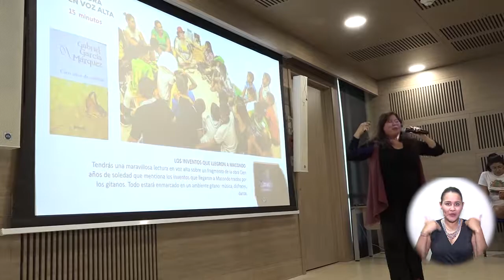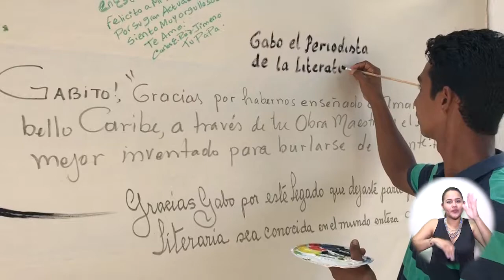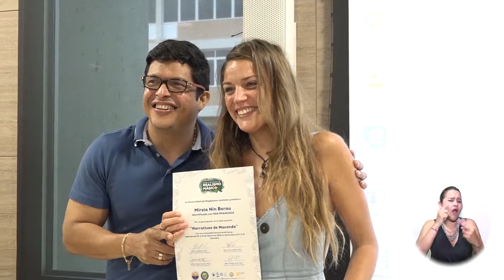BA026_UNIMAGDALENA CLAUSURÓ CON ÉXITO SEGUNDA VERSIÓN DE LA ESCUELA INTERNACINAL DEL REALISMO MÁGICO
Luego de 8 días de trabajo intensivo en la Universidad del Magdalena y el municipio de Aracataca, culminó la segunda versión de la Escuela Internacional del Realismo Mágico - EIRM, dando como resultado 4 productos mínimos viables y proyectando su tercera versión para el mes de agosto de este año; denominada ‘Circopolis’, en la cual se utilizará el concepto del circo como un proceso de movilización para fortalecer la educación pública en los temas de lectura, competencias ciudadanas y el mejoramiento de los niveles educativos.